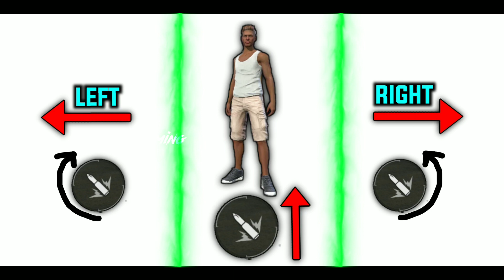RAISTAR ROTATION DRAG TRICK IN FREE FIRE | ROTATION DRAG ONE TAP HEADSHOT TRICK | MIMO GAMING 🎯⚡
RAISTAR ROTATION DRAG TRICK IN FREE FIRE | ROTATION DRAG ONE TAP HEADSHOT TRICK | MIMO GAMING 🎯⚡ with LOUD Volume Level Up To 66 Op Binode.

CONFIGURATIÓN PERFECTA para SAMSUNG A3,A5,A6,A7,j2,j5,j7,S5, S6,S7,S9,A10,A20,A30,A50,A70 //
FREEFIRE

📱DEVICE - ASSUS ZENFONE MAX PRO M1(Low Device)🥺
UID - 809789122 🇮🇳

Free Fire Top Country:
1.Garena Free Fire Indonesia
2.Garena Free Fire Brazil
3.Garena Free Fire Brasil
4.Garena Free Fire India
5.Garena Free Fire Singapore
6.Garena Free Fire Thailand

Rotation drag tips and tricks

raistar rotation drag trick
rotation drag
rotation drag in free fire handcam rotation drag headshot trick
rotation drag in freefire
handcam tutorial of rotation drag in freefire
rotation drag onetap headshot trick rotation drag handcam tutorial rotation drag free fire
rotation drag onetap
rotation drag best trick
Free fire india
Free fire gyan gaming
Free fire Raistar
Raistar drag settings
Free fire Raistar Custom HUD
Gyan gaming prank video
Raistar rotation drag
Raistar secret settings
Raistar exposed
how to drag with rotation in free fire one tap free fire
desert eagle headshot trick ROTATION DRAG EXPOSED ROTATION DRAG NEW TRICK FULLY EXPLAINED
RAISTAR ROTATION DRAG
free fire rotation drag trick
rotation drag in free fire handcam rotation drag in free fire
raistar jaise headshot kaise mare Desert eagle headshot trick
raistar headshot setting
one tap headshot trick m1887
free fire rotation headshot trick
free fire rotation drag headshot trick rotation drag headshot trick free fire drag headshot kaise mare free fire free fire rotation drag trick
free fire best headshot settings
one tap headshot trick free fire rotation headshot trick free fire
Op gameplay
Aimlock drag headshot trick
Oneshot headshot trick
5 drag technique free fire
Aimlock headshot trick free fire Oneshot trick free fire
Superfast onetap trick
Speed onetap headshot Trick Headshot Tricks free fire
Tips & Tricks free fire
Superfast onetap + situp gloo wall Desert eagle latest headshot trick 0.01 sec gloo wall
Headshot
Darg in free fire
All Drag trick free fire
Drag headshot trick malayalam
Top 5 drag headshot tricks

Gameplay Garena Free Fire Live Streamer from India Killing My enemies with LOUD Volume
Spy Like James Bond 007 Level Up to 70 With SULTAN PROSLO.